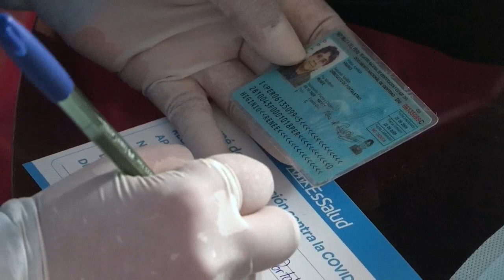Mujer de 104 años, la primera adulta mayor vacunada en el Perú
Acompañada de sus familiares, la tatarabuela María Eudocia Araya Viuda de Montenegro recibió la primera dosis de la vacuna de Pfizer en su domicilio, en el distrito limeño de Lince, durante la primera jornada de vacunación a adultos mayores.

¡Visítenos!